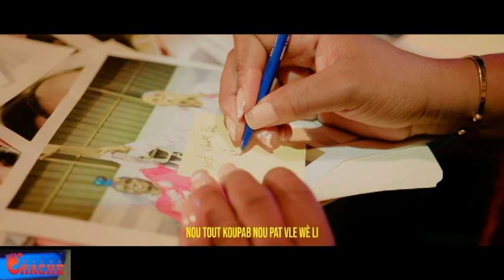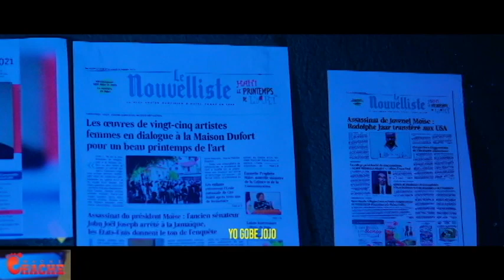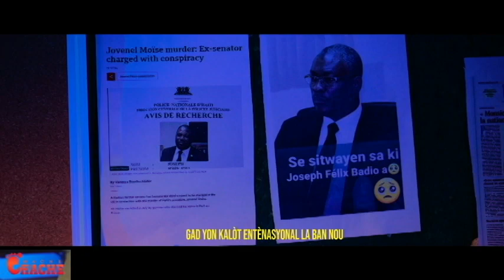GUY PHILLIPE APENN RIVE HAITI??? TET TOUT BANDI CHO NAN NOUVEL SA